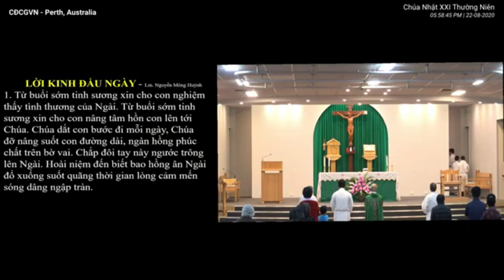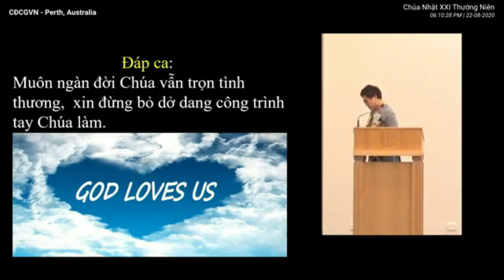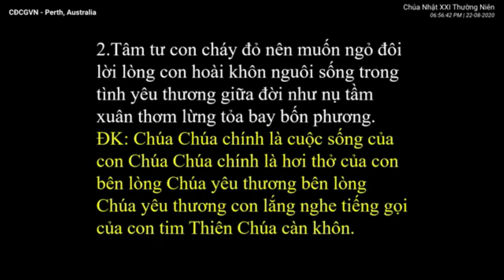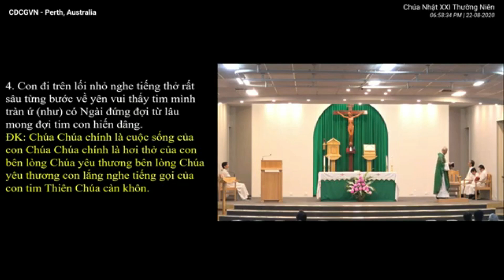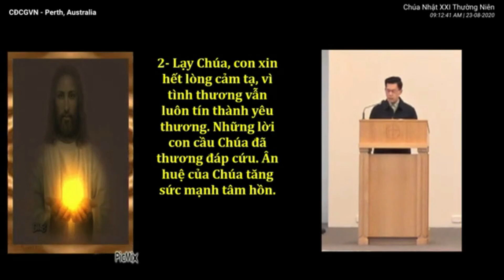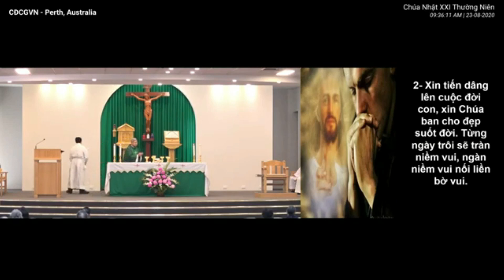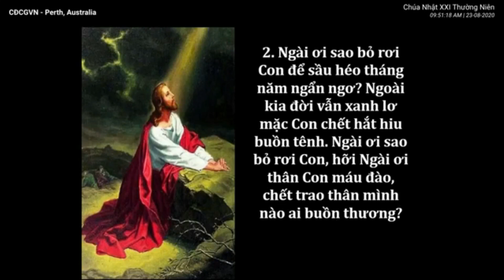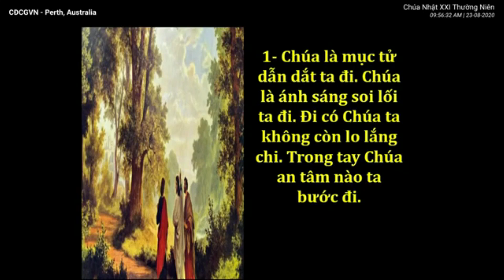Bài hát hay lễ Chúa Nhật - Cộng Đoàn Công Giáo Tây Úc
Quản Nhiệm: Lm. Phêrô Nguyễn Mộng Huỳnh
Phó Quản Nhiệm: Lm. Micae Phạm Quang Hồng

Nếu quý vị thấy hay và ý nghĩa, thì đừng quên đăng ký kênh, chia sẻ, comment góp ý, BTT sẽ lắng nghe và cố gắng xây dựng thêm các nội dung phong phú khác.

Quý Cộng Đoàn có thể chia sẻ hoặc gửi tặng, nhưng xin đừng sử dụng làm thương mại dưới mọi hình thức. Nếu có bất kì vấn đề gì về bản quyền, copyright, xin quý vị thông báo về Ban Truyền Thông CĐCGVNTU

Trân trọng.
Kỹ thuật BTT